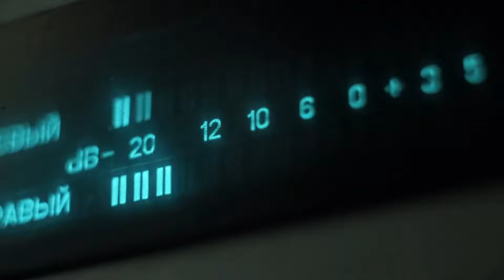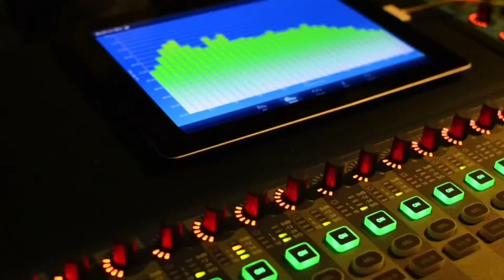Román Lozinski entrevista al Profesor Rafael Arraiz Lucca sobre los pactos en Venezuela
Román Lozinski entrevista al Profesor Rafael Arraiz Lucca sobre los pactos a lo largo de la historia de  Venezuela.

19 de septiembre de 2024.